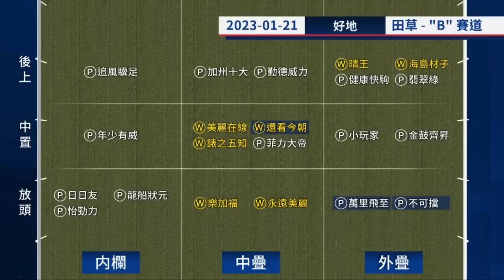【賽後你點睇】22/23 #38 沙田日賽 — Part 1/4（1月21日）